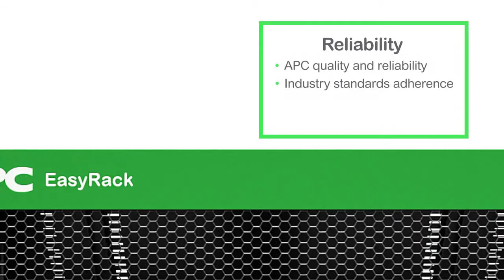Introducing APC Easy Rack Family (International) by Schneider Electric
APC Easy Rack family making IT Rack Deployments simple, fast, and easy. The new racks fully adhere to the excellent quality and reliability standards of APC by Schneider Electric brand, adopt an economic design widely recognized by the industry, and seamlessly integrate important rack accessories such as rack PDUs and cable managers.

Join the Comms Community!